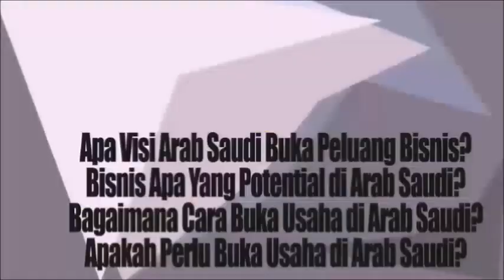Jual Beli Di Waktu Sholat Jum'at Berlangsung - Ustadz Abu Yahya Badrussalam ( Satu Jalan Lurus )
Silahkan Hubungi :
IG : asadussahra IG : umrohekspansi